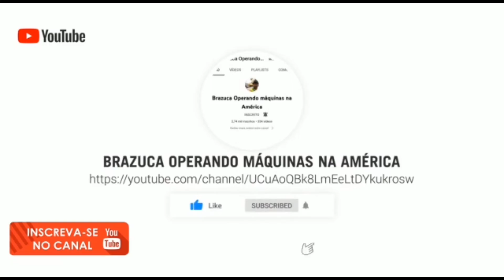Trabalho complicado esse de escavação de fundação de ponte